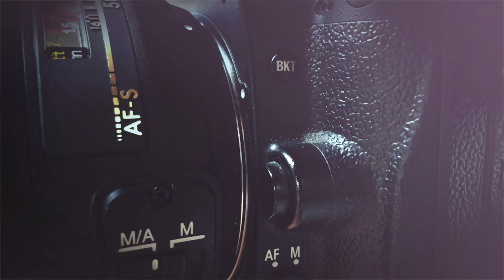Photographing Protests and the Pandemic, with Alexis Hunley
In this episode, I speak with Alexis Hunley. She's a photographer based in Los Angeles California. Recently she has found herself in the middle of intersecting world events —  photographing Black Lives Matter protests and Trump rallies... all in a city that has been absolutely hammered by the COVID-19 disaster.

We talk about how she's able to separate the photography from the reality that is happening around her. Especially as a black person photographing BLM protests. Or as a black person documenting a chanting Trump rally... all while staying safe and healthy.

About Alexis, in her own words...

I started teaching myself photography at the end of 2017.

She had always been the artist of the family. Taking photographs, developing film, sewing, laying tile - she did it all. She inspires me, artistically and emotionally to this day. In the midst of my grief and vulnerability, I found myself drawn to the healing power of the visual arts.

Propelled by my love for the interplay between science and art, I have always been endlessly fascinated by the power visual narratives wield when they are artfully connected to the psychological facts and figures that inspire action.